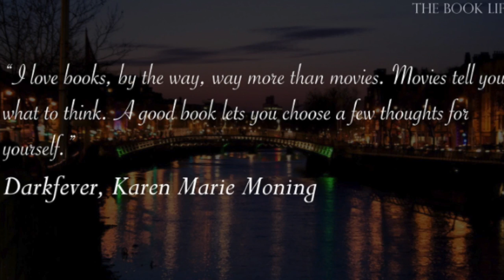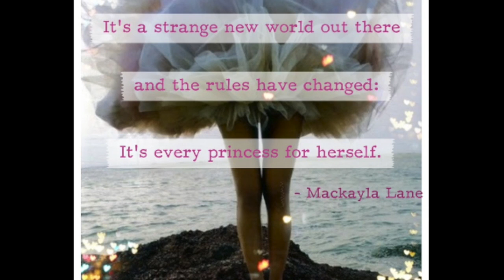Darkfever by Karen Marie Moning Dream Cast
This was definitely the hardest casting I've done thus far.  I didn't do every character from the series - just the ones that were popular within the first book. I'm expecting some comments about my choice for Mac, so I'm going to go ahead and address them:

I'm not satisfied with my choice, either. I also think she looks too young to play Mac. However, when I was reading the series, Amanda Seyfried WAS Aline to me and the girl I pictured in my head as Mac doesn't really exist; she's just who my imagination thought up. So I had to find an actress that looked like she could be the younger sister of Amanda and fit the description of Mac, so AnnaSophia seemed to be the best option.

To be fair, AnnaSophia is actually 22 in real life, which is the same age as Mac in the first book.

Either way, I hope y'all like the video! The series is amazing and I don't know of any cast in the world that could actually do these characters justice.